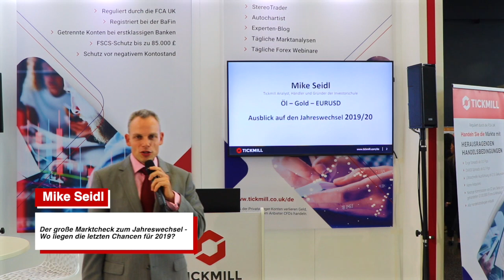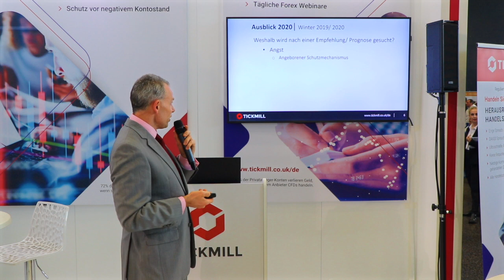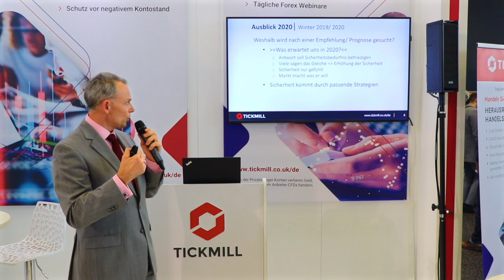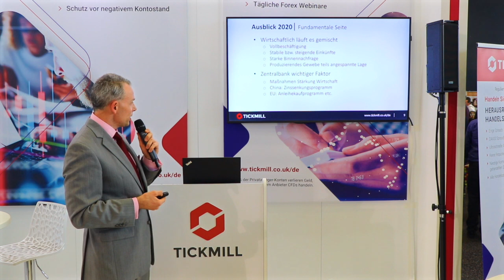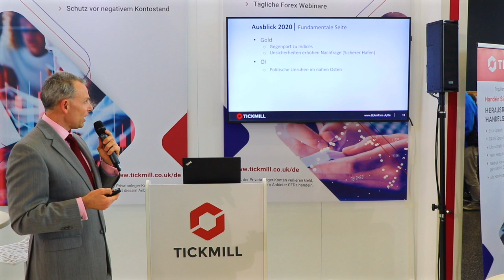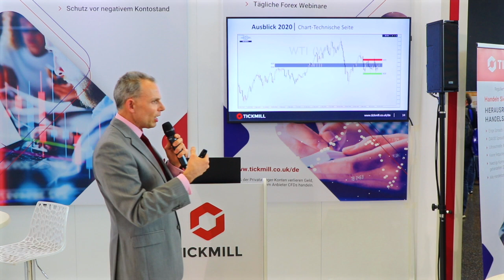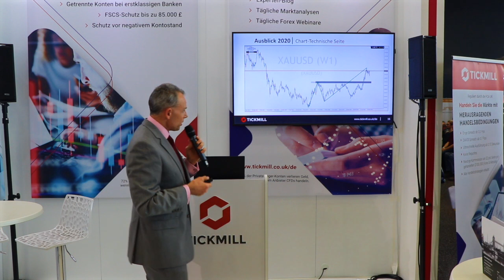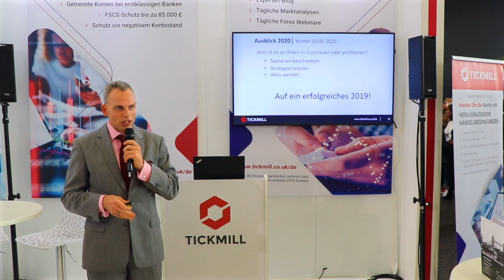Der große Marktcheck zum Jahreswechsel - Mike Seidl